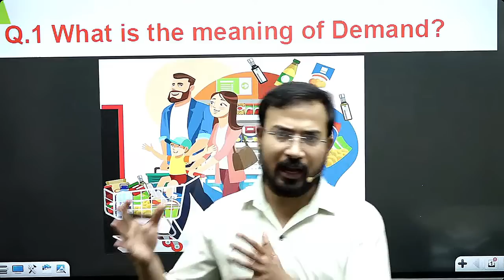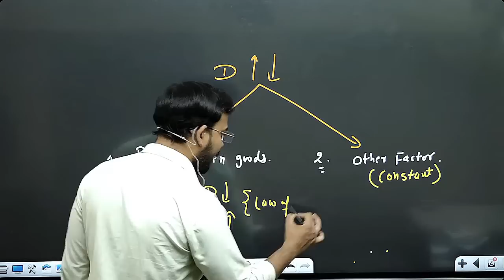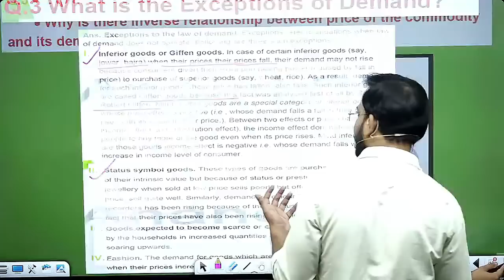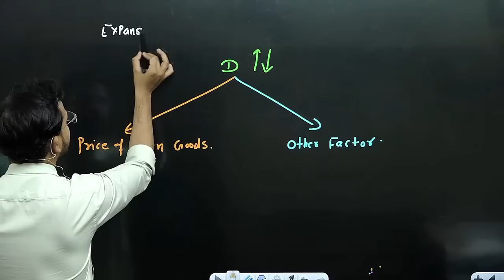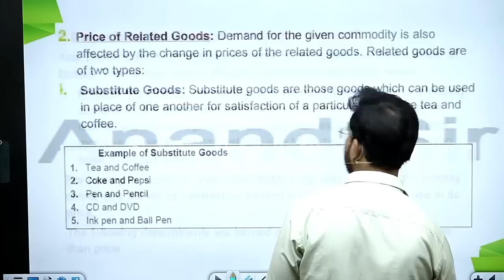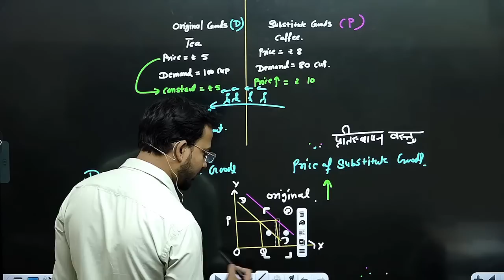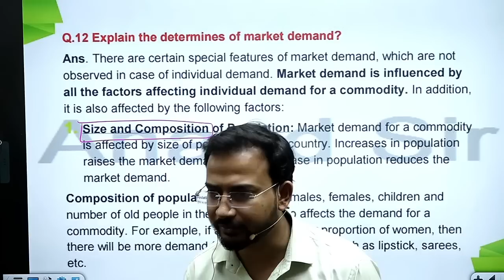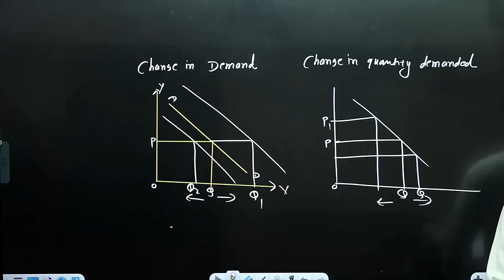micro economics for b.com class / demand / microeconomics / b.com class / revision class /